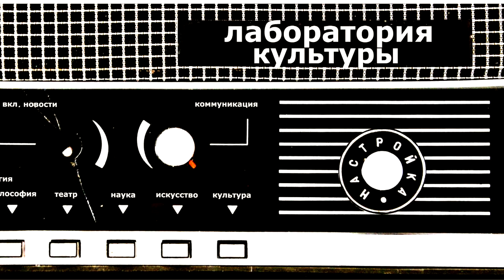Лаборатория культуры от 21.10.22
Ведущая: Гульнара Гарипова
Гости: Наталья Красильникова, Ирина Яблокова
Тема: Новая читка "Монологов"(18+)